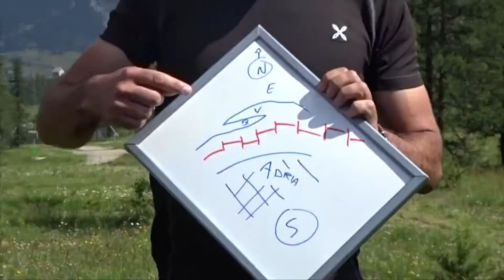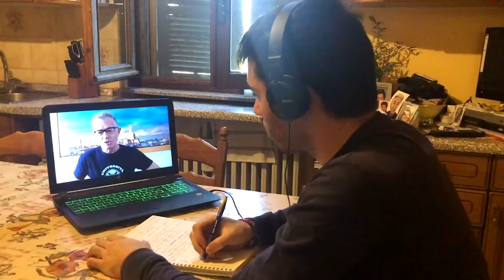Dipartimento di Scienze della Terra e dell'Ambiente - Andrea Di Giulio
Il ritratto del Dipartimento attraverso la voce del suo Direttore. Didattica e offerta formativa. Ricerca e sbocchi professionali.